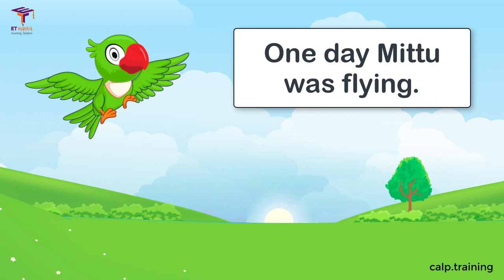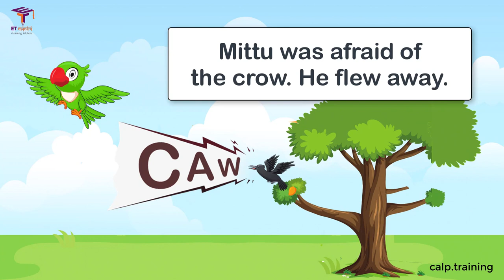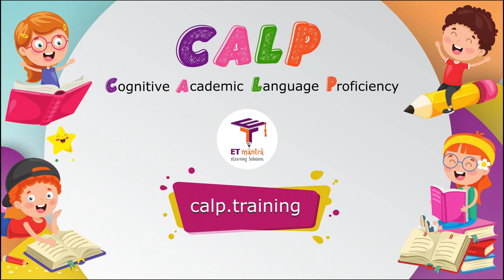Mittu and the Yellow Mango - Marigold Unit 4 - NCERT Class 1 [Listen]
The story "Mittu and the Yellow Mango" is part of the NCERT class 1 English Unit 4 Marigold book. This video will help in improving English listening skills. Play this video in your class and let students listen to it.

Mittu was a parrot. A green parrot with a red beak. One day Mittu was flying. He loved to fly. He looked down. He saw a big yellow mango on a tree. Mittu liked mangoes. “I want to eat that yellow mango,” he said. He flew down to the tree. “Caw, caw, go away. This is my tree,” said a voice. Mittu looked up. He saw a big black crow. “Caw, caw, go, go, the crow shouted. He had a very loud voice. Mittu was afraid of the crow. He flew away.

Mittu saw a red balloon. It was under a tree. He had an idea. He picked up the red balloon. He was careful not to burst it. He flew to the mango tree. The crow was sitting on the tree. Mittu went behind the tree. He pecked the balloon with his red beak. “Pop!” The balloon burst. It made a loud noise. “Caw!” said the crow. And he fell off the tree. “Caw, caw, a big gun is after me,” said the crow. He flew away. He never came back to the tree. Mittu came to the tree. He ate the big yellow mango. “Yummy yummy, what a nice mango! he said. He was very happy. Clever Mittu!
- Chitra Narendran